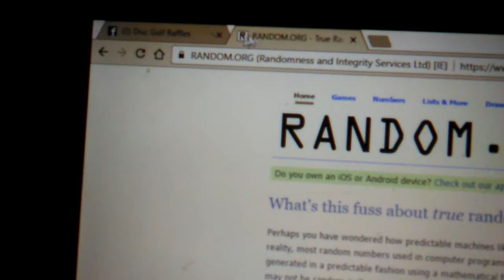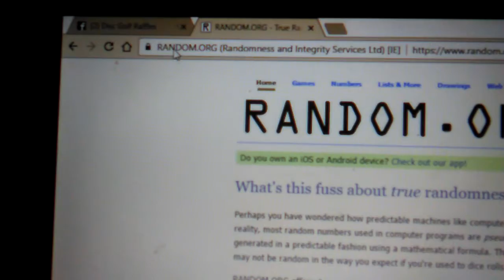MG AF Thunderbird